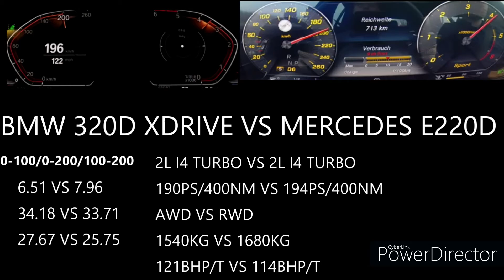2021 G20 BMW 320D XDRIVE 190PS VS W212 MERCEDES E220D 194PS ACCELERATION 0-200KM/H SUPRISE RESULT ??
2021 G20 BMW 320D XDRIVE 190PS VS W212 MERCEDES E220D 194PS ACCELERATION 0-200KM/H SUPRISE RESULT ??
2L I4 TURBO 190/400NM
VS
MERCEDES E220D W212
2L I4 TURBO 194/400
ACCELERATION
0-200KM/H